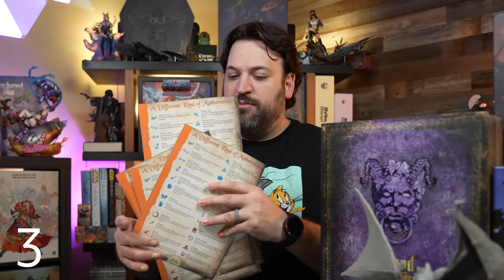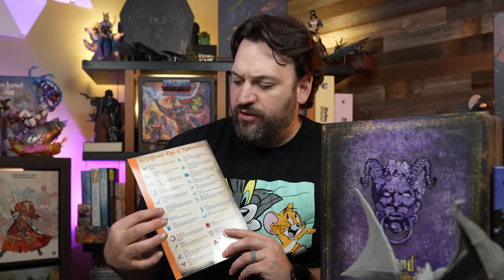Current Top 10 Board Games I Can't Stop Playing - Featuring Game Brigade!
🔴Time Stamps🔴
00:00 - Hello, Hello!

Sony A660 4k Camera (Main Camera)
Sigma 14-24mm F2.8 for Sony E Mount
Elgato 4K60 Pro MK.2
GH5 Lumix 4k Camera
LUMIX G MACRO LENS, 30MM
LUMIX Professional 12-35mm
LUMIX Professional 8-18mm
Logitech C922 Pro Stream Webcam (No Longer in my Kit)

🎤 Audio Gear 🎤
Shure SM7B Cardioid Dynamic Microphone
Cloud Microphones Cloudlifter CL-1 Mic Activator
Shure A26X 3" Extension Tube for Desk Stands
Microphone Stand
Sennheiser Wireless Lavalier
RODE PSA 1 Swivel Mount Studio Microphone Boom Arm
Zoom H6 6-Track Portable Recorder
5-Way Multi Headphone Audio Splitter Connector
Premium XLR to XLR Microphone Cable 3 Feet
Blue Microphones Yeti Studio

🔦 Studio Gear 🔦
Video Lighting Kit, 800D Studio Video Lights